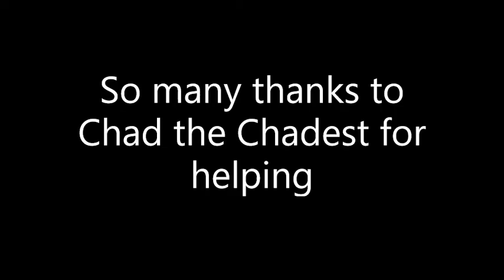Roblox - Getting 1,000 wins at PvZ suburban skirmish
This is very cool ok first one ok
Chad's channel: @chadestchad